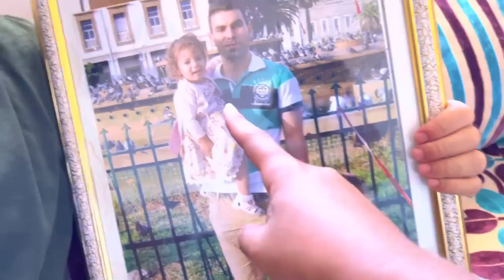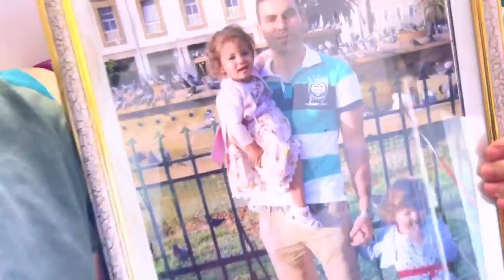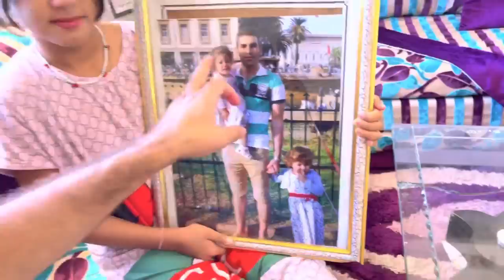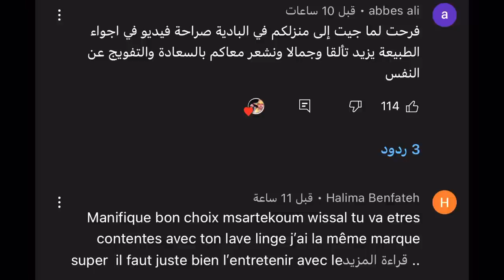إن هن المأنسات الغاليات الله يحفض لي راجلي وبناتي ديما فجنبي